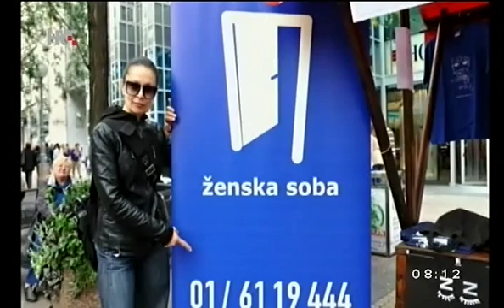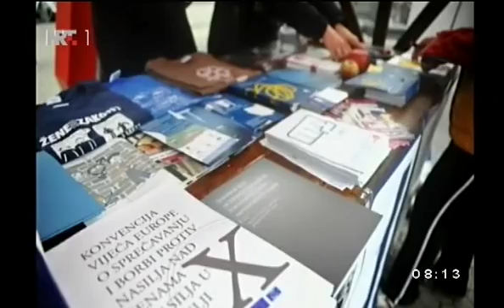JELENA PAJIĆ, ZAGREB, 25.11.2014.